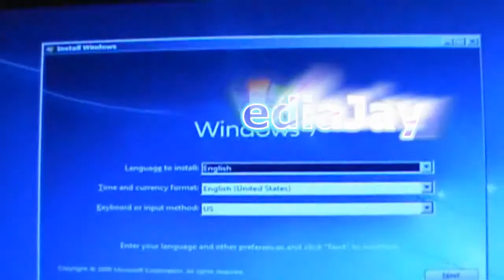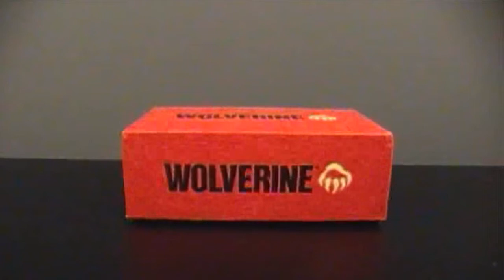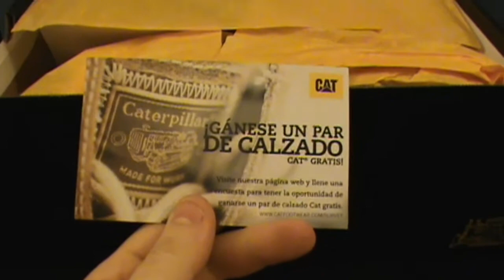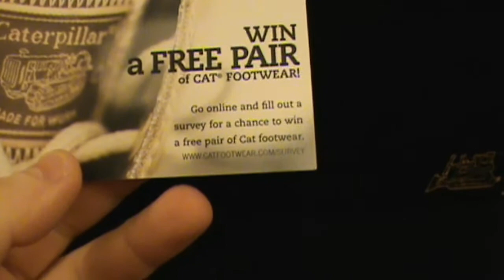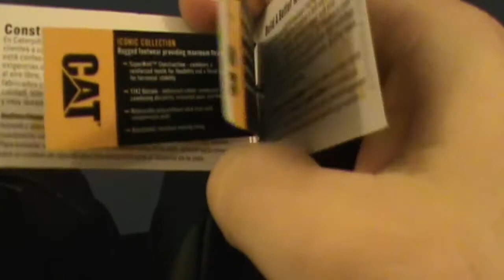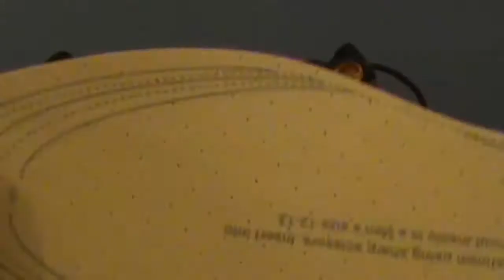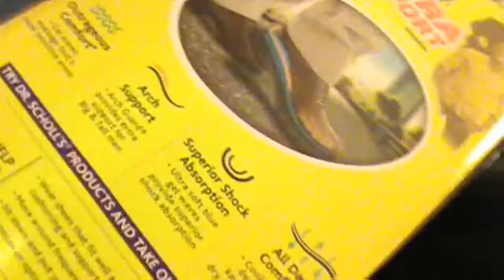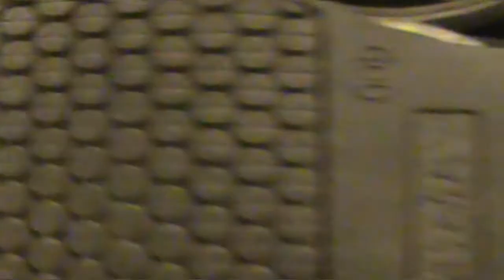Best... Work Shoes... Ever. :-)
I've ranted about the "worst" before.  Now it's time to switch to the absolute opposite end of the work shoe spectrum and talk about my favorite work shoes of all time and how I have the insoles set up for them.  :-)

...and for those wondering about "the grain of rice."  That was me getting owned by my lunch lol.  Had some rice bowls at lunch that day and one of them must've gotten stuck on something and eventually wound up on the insole lol.  :-P

...and if you REALLY want to see my original rant on the "worst work shoes ever..."  :-P